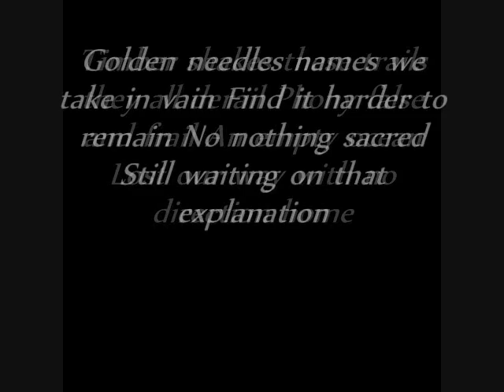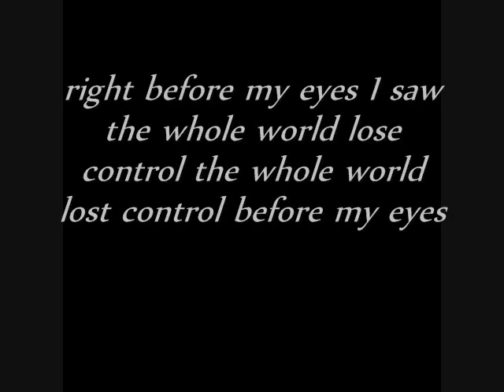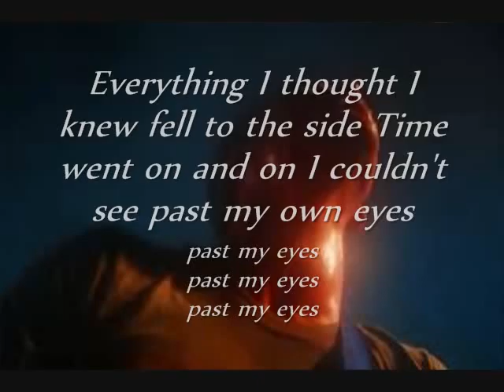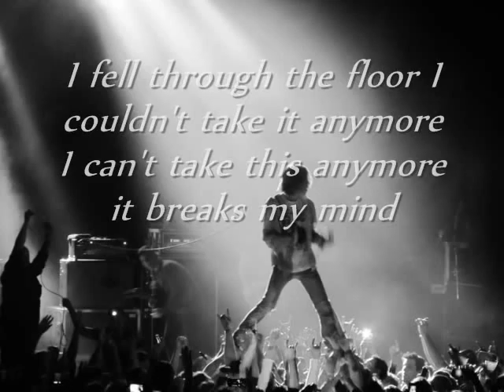Cage The Elephant Right before my eyes (Lyrics & photos)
This is one of my favorite bands ~~~
Their called Cage the Elephant the song is Right before my eyes from their new album Thank you happy birthday I own neither the pictures nor the music I just enjoy it and wanted others to as well I also added a few pictures to the lyrics